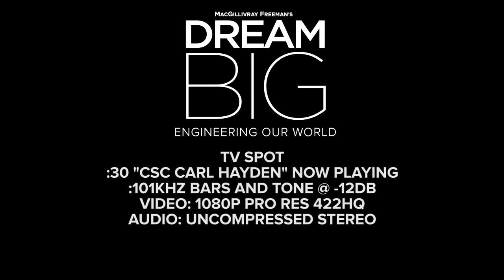Dream Big 3D at the California Science Center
"Hayden" :30 TV Spot
MacGillivray Freeman's Dream Big 3D
California Science Center "Now Playing"